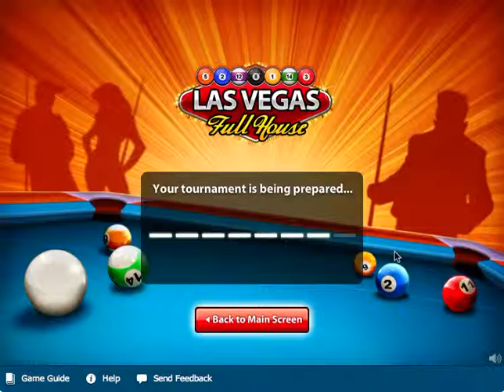8 Ball Pool Cheater 8bpower16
Hello guys, Grooxcrafter here and on this video ill be showing a Miniclip cheater.